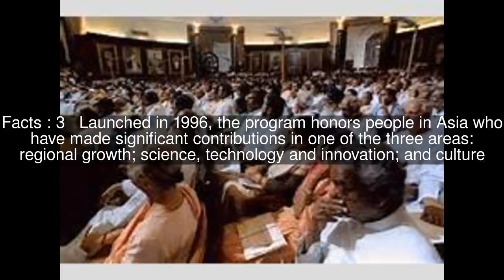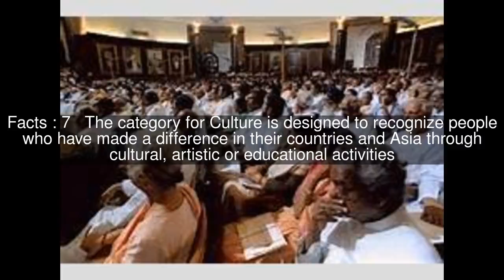Nikkei Asia Prize Top #7 Facts